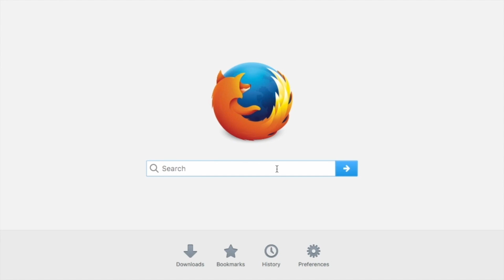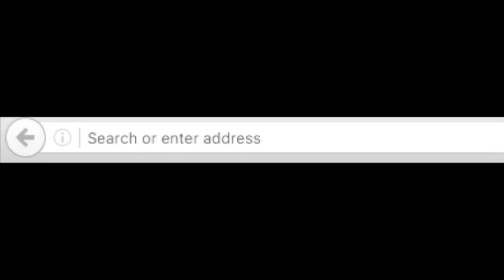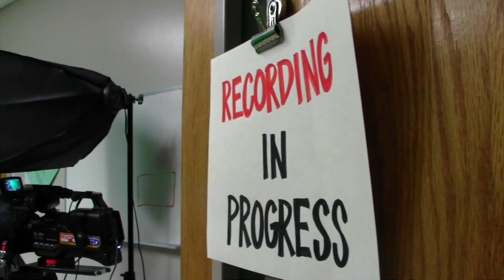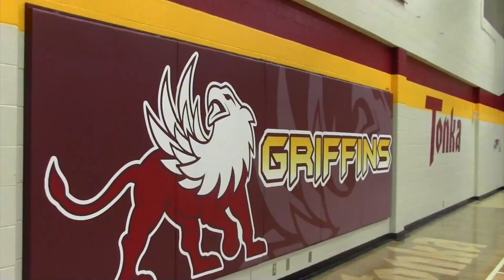Tonka Talks S5 E11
Tonka Talks Season 5 Episode 11
Today we look at a real Winnetonka Champion, a bunch of losers, and Net Neutrality. Right here, Right now, on Tonka Talks!